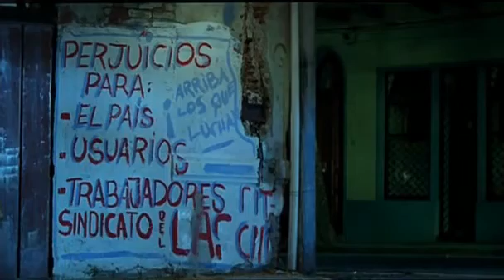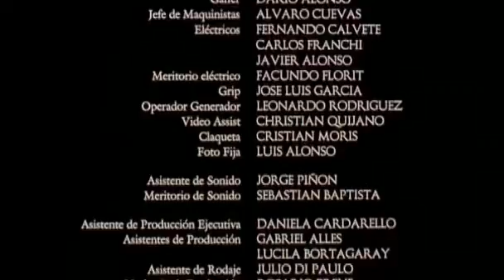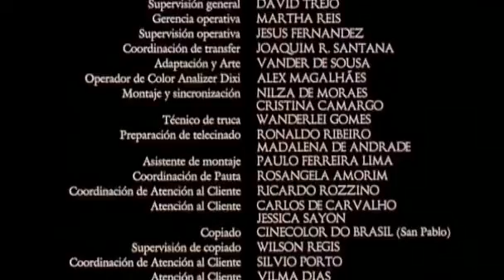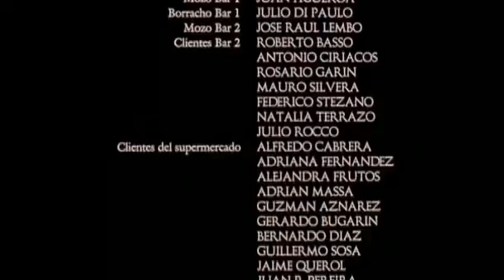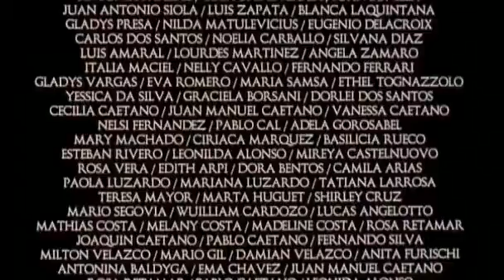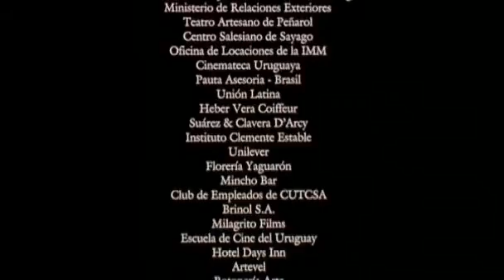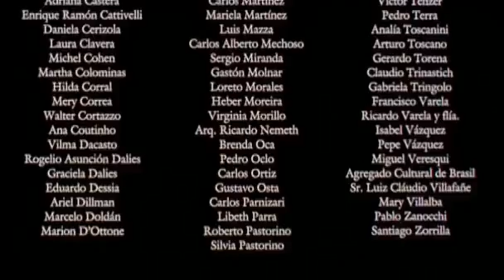Alma Mater /2004 /Película Uruguaya completa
Pamela, 34 años, es una mujer pequeña y tímida, que trabaja como cajera en un supermercado de Montevideo. Acude a un templo religioso dirigido por un pastor brasileño. Es adicta a los dulces. Visita regularmente a su madre autista. Un personaje anónimo. Una vida sin brillo. De pronto, el milagro ocurre. Mensajes de un destino maravilloso llegan a Pamela por vías insólitas : un misterioso cliente, un travesti amable y carismático, sueños, códigos de barra, señales reales e imaginarias. El Salvador del próximo milenio está en camino y ella, virgen como es, podría ser la Elegida para traerlo al mundo.